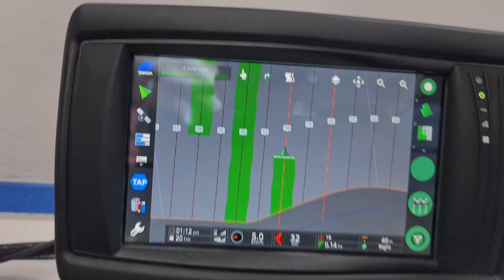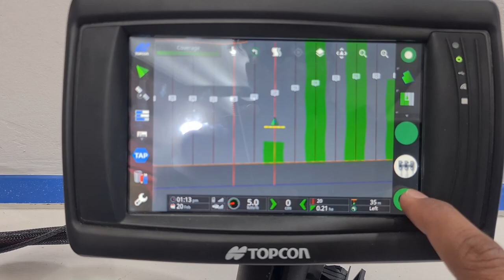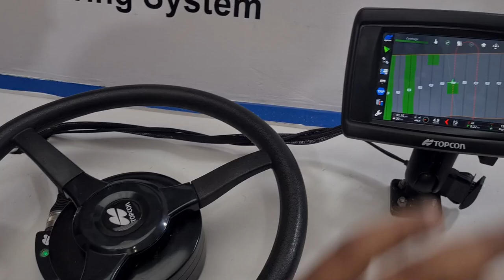अब Tractor के लिए Automatic Steering System | यह सिस्टम लगाओ ट्रैक्टर पर | सारा काम खुद कर देगा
this system price 1.5 lac +

thnx for watch for more detail plz comment
please subcribw our channel